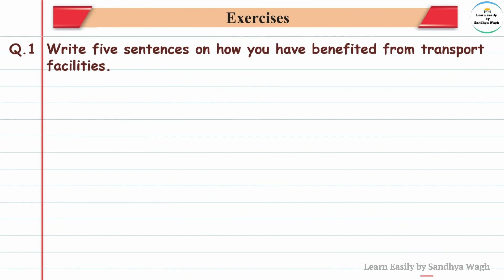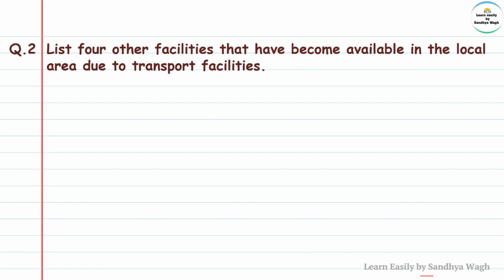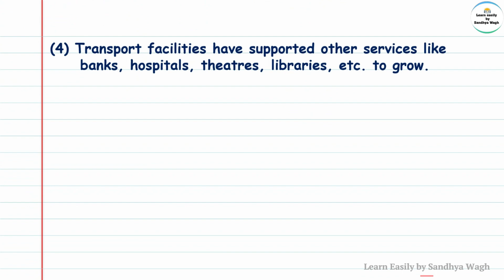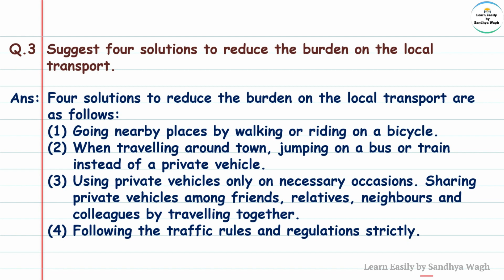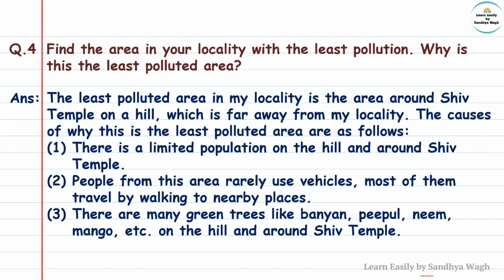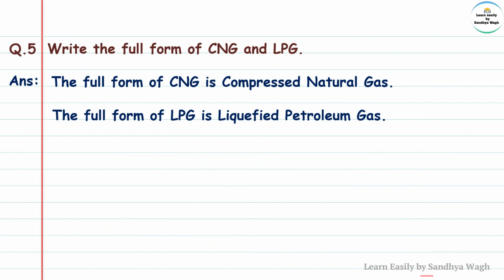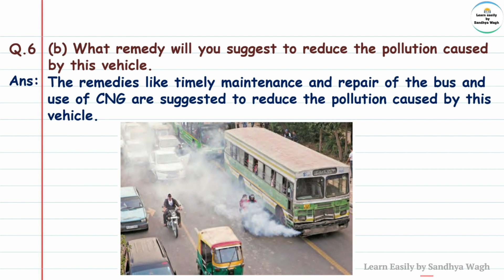14. Transport | Question Answers | 5th standard | Environmental Studies Part 1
​ @Learn Easily by Sandhya Wagh

Today's Topic: -
14 Transport | Question Answers | 5th standard | Environmental Studies Part 1